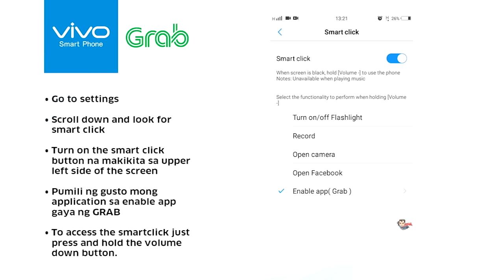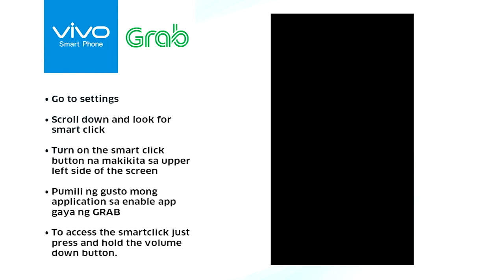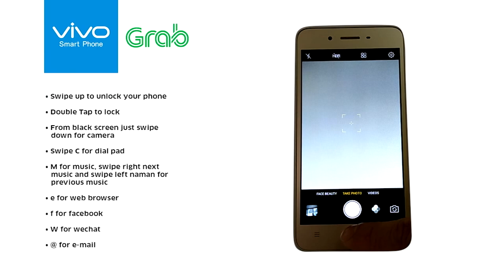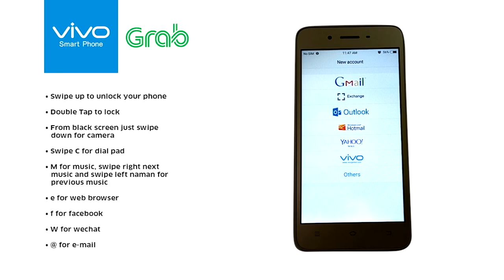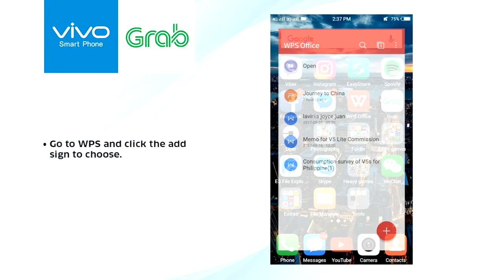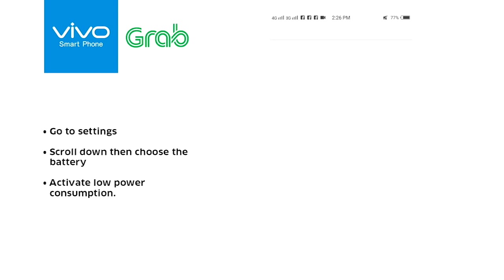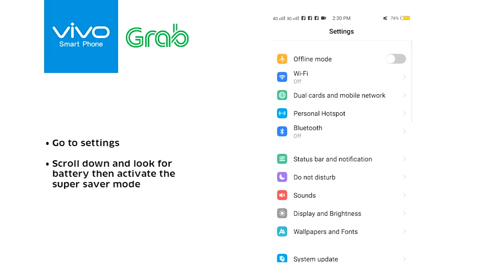vivo Instructional Video for Grab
This video is made for the grab drivers to know the key features of a vivo smartphone.